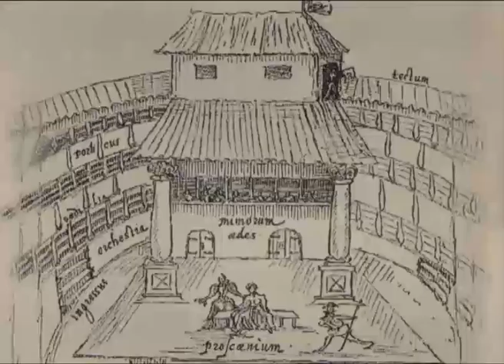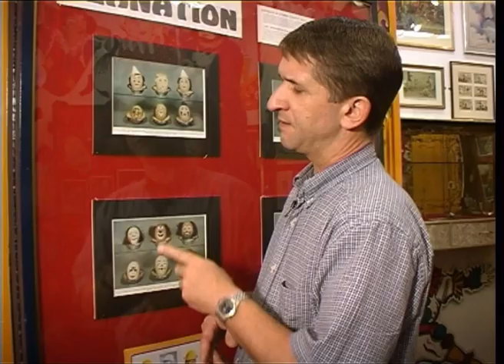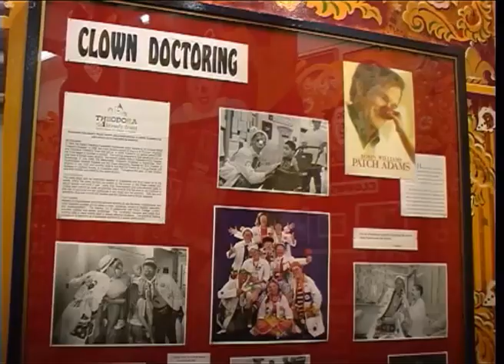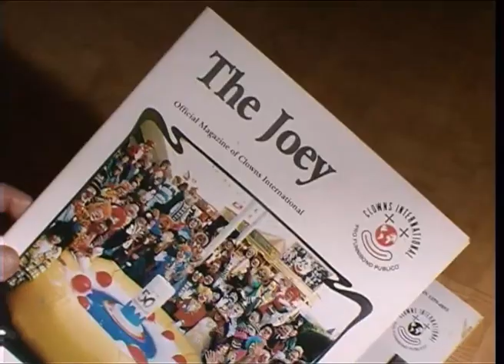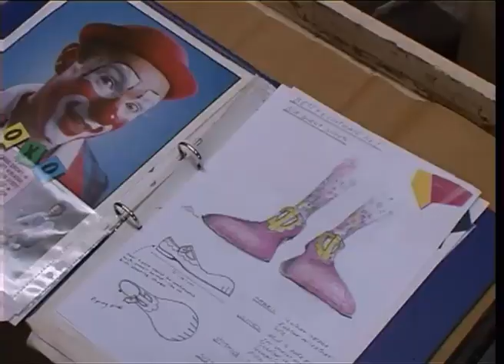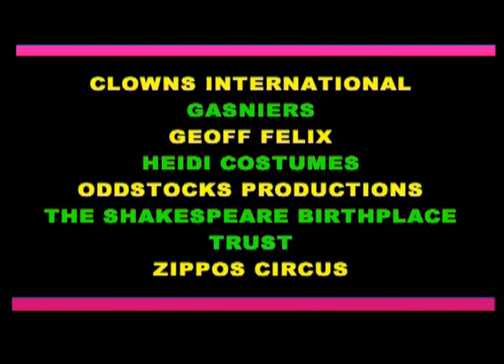You Must Be Joking